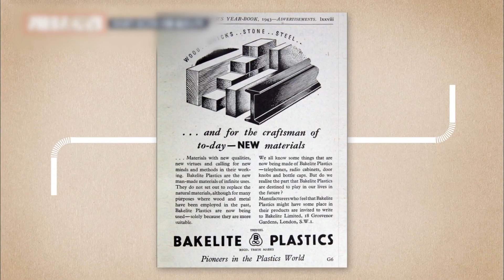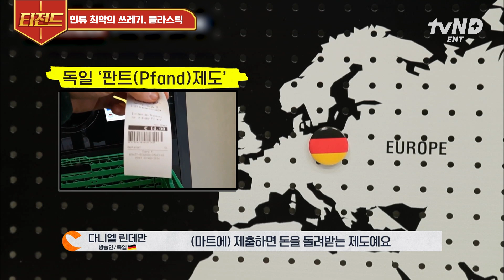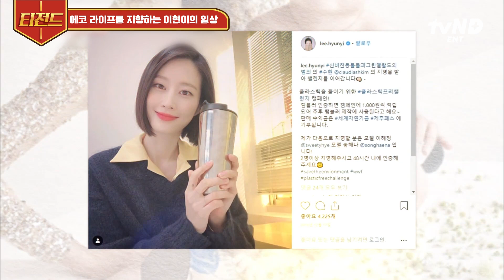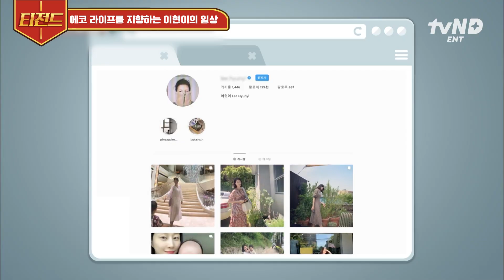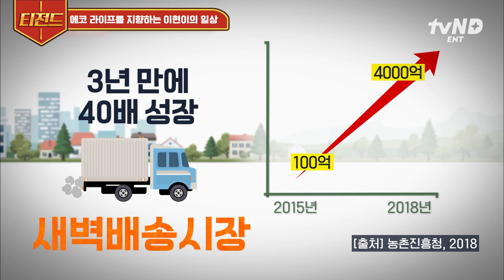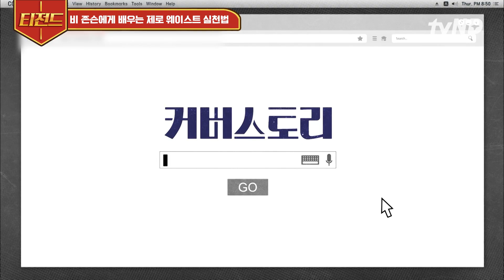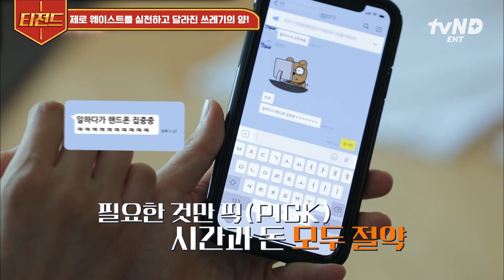[커버스토리] 한국에서 제로 웨이스트 가능할까?🤔 〈나는 쓰레기 없이 살기로 했다〉 저자 비 존슨이 알려주는 작은 것부터 실천하는 제로 웨이스트 5가지 법칙